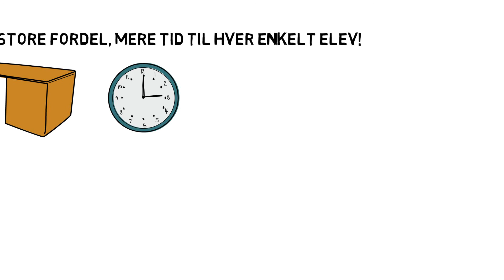FLIPPED CLASSROOM - EN VIDEO INTRODUKTION